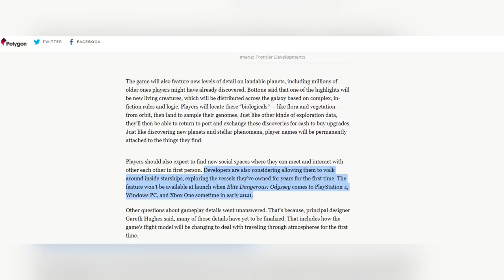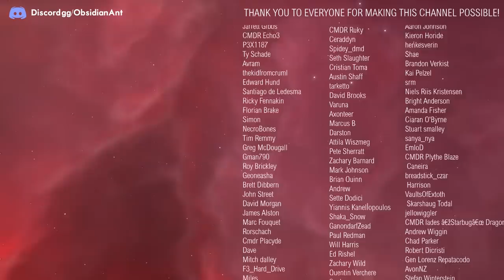Elite Dangerous Odyssey - No Walking Around In Ships? Animals? More Details...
A new interview on Polygon with Frontier suggests that walking around inside ships will not be in Odyssey at launch.  However, there has been much confusion over this - as Frontier haven't directly commented on it.  I take a look at what might be going on, and sought some clarification from Frontier.

Alternatively you can become a YouTube Member, by clicking the "Join" button below any of my videos.